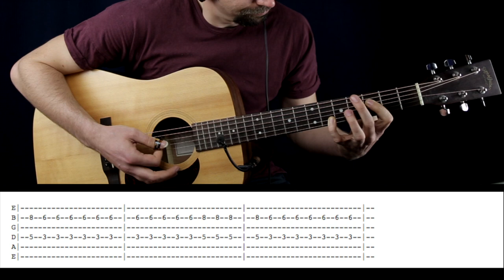Shawn Mendes "In My Blood" Guitar Solo / Tabs on-screen Playthrough video